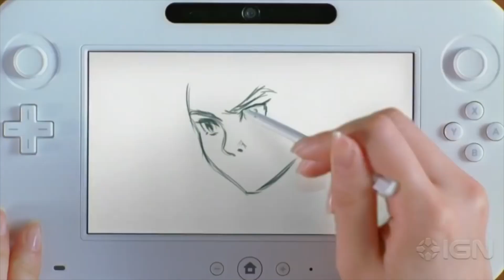The Nintendo FAILURE Double Down THEORY! | Mizzah Tee Games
Help in my ability to focus & expand upon Mizzah Tee Games!

Nintendo
Switch
Gaming
Entertainment